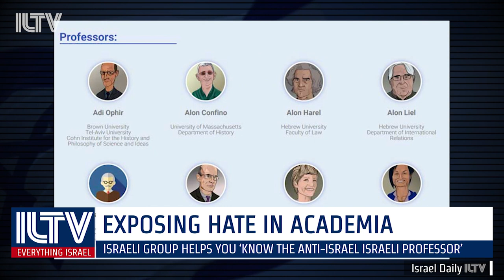Exposing hate in academia - Eytan Meir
Israeli group helps you ‘know the anti-israel Israeli professor’

Eytan Meir, Director of External Relations in Im Tirtzu